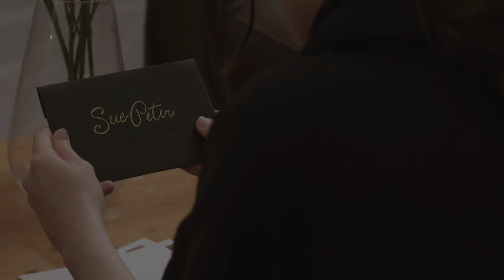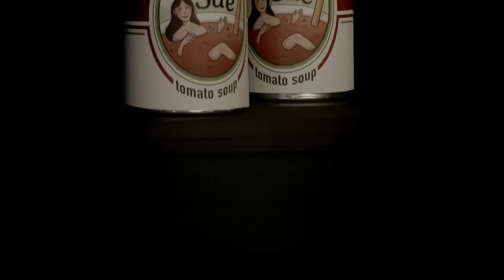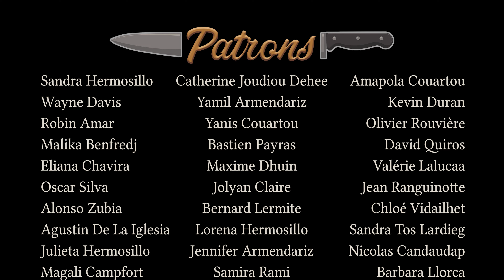Soupy Sue | horror short film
Starring
Kristyna Kubicova as Sue
Diana Favaro as Creepy Hands
Marta Abadia Garcia as Sensual Woman

Nita

Produced by
Nita and Diana Favaro

Ivan Chavira

Art director
Diana Favaro

Editor
Nita

Location sound
Maja Ptaszynska

Best boy
David Corro

1st A.D.
Aaron Moodley

Colorist
Ivan Chavira

Sound mixer
Maja Ptaszynska

Stills photographer
Marc Rossier

"Trio for piano violin and viola"